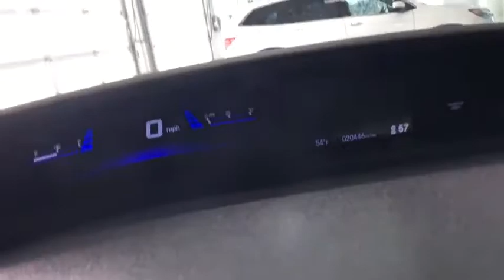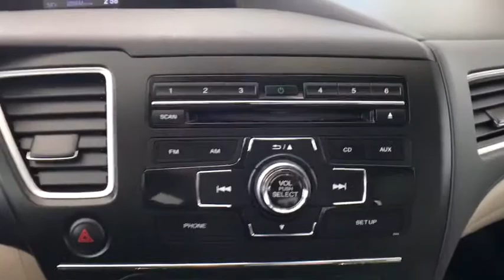2015 Honda Civic Auburn, Worcester, Putnam, Westborough, Shrewsbury, MA U40566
Taffeta White U 2015 Honda Civic available in Aubrun, Massachusetts at Lundgren Honda Auburn. Servicing the Worcester, Putnam, Westborough, Shrewsbury, MA area.

Odometer is 12801 miles below market average! 2015 Honda Civic LX Taffeta White ***Just Serviced***, ***Mounted and Balanced 4 Brand New Tires***, 1 Owner Well Maintained Clean Car Fax ***, *** Originally Sold from Lundgren Honda of Auburn and regularly serviced here!***, 160-Watt AM/FM/CD Audio System, Air Conditioning, Exterior Parking Camera Rear, Remote keyless entry, Security system, Tilt steering wheel, Traction control.brbrRecent Arrival! 30/39 City/Highway MPGbrbrAwards:br * 2015 IIHS Top Safety Pick * 2015 KBB.com Brand Image Awardsbr2016 Kelley Blue Book Brand Image Awards are based on the Brand Watch(tm) study from Kelley Blue Book Market Intelligence. Award calculated among non-luxury shoppers. *The Lundgren Advantage Experience it! Lundgren Honda of Auburn is a Family owned and operated business since 1964. * Our philosophy is to use market based pricing. * We like to make sure our customers get all the information they need to make an informed buying decision. *You will also receive a Coupon Book filled with over $824.00 dollars' worth of savings to our Service Department, Parts Department. Lundgren Honda of Auburn Experience it!brbrReviews:brbr * For 2015, the Honda Civic remains the act to beat, thanks to its strong reliability, safety, comfort and resale value. Whether you're looking for a practical sedan, a sporty coupe, a frugal hybrid, or an ultra-clean compressed natural gas (CNG) model, there is a Civic to meet almost any demand. Source: KBB.combr * The Honda Civic is back to rest the critics of the past. Whichever Civic you choose, you'll find the technology and refinement to make the journey more exciting than the destination. A new front grille and headlights adorn the front end, while new taillights help you stand out from behind. Add to that its wheel options and you've got the sleekest Civic yet. The 1.8L i-VTEC engine uses state of the art engineering technology to produce an impressive 143hp, yet it still receives excellent fuel-efficiency ratings and a Partial Zero-Emission Vehicle rating, all on regular gasoline. The continuously variable transmission allows the engine to always operate at the most efficient rpm level, enabling maximum efficiency under all driving conditions. There is also a Hybrid available with 44cty/47 hwy MPG ratings as well as the performance minded Si with a 205hp engine. Interior features include an impressive array of available tech features including an available 7-inch display audio with a touch-screen interface; the Honda LaneWatch system which activates a tiny camera on the passenger side mirror when you signal to change lanes to cover more view than the passenger-side mirror; HondaLink's Aha app allows you to access news, social media, restaurant searches, internet radio, and more; a rearview camera is available with up to 3 available angles to view; Satellite navigation is also available with voice recognition software. The Advanced Compatibility Engineering II body design utilizes a network of connected structural elements to distribute crash energy more evenly throughout the front of the vehicle and more evenly disperse the forces transferred to other vehicles in a crash. Source: The Manufacturer Summarybr * Comfortable and composed ride; good fuel economy; spacious interior; wide variety of engines available; available coupe body style. Source: Edmunds